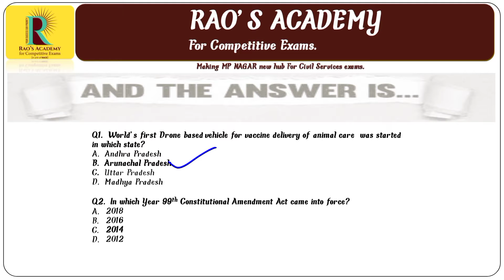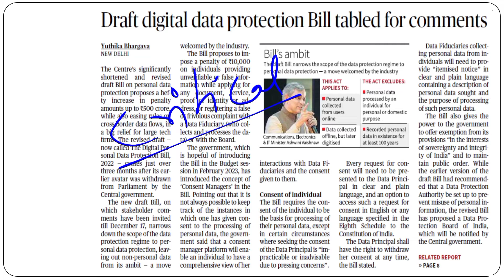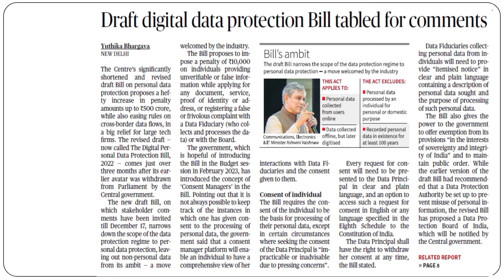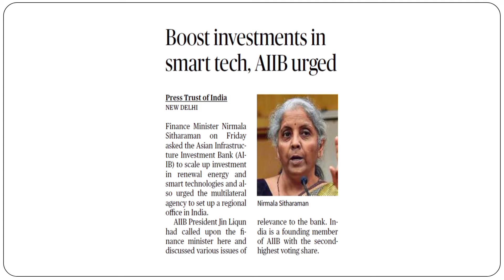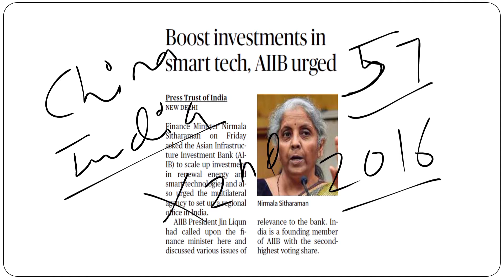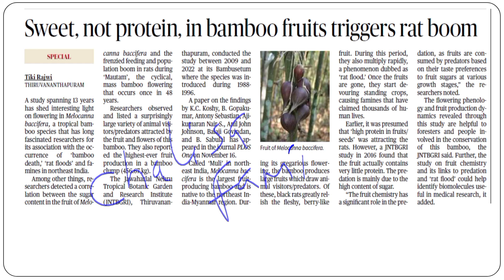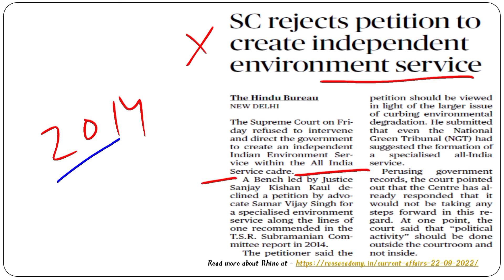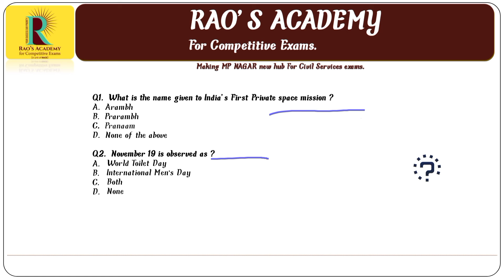Daily News Review | 19th November 2022 | Current Affairs | Rao's Academy Bhopal | DNR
In this lecture, we discuss the important news articles for 19th November 2022 that are relevant for the UPSC and MPPSC Examination. The aspirants are advised to watch the entire video lecture for a better understanding of Current Affairs articles by our Daily News Review. Rao's Academy for competitive exam provides you the best platform for preparation of Civil Services. Watch this video from the house of Rao's Academy covering the inside-out concepts of UPSC & MPPSC syllabus. For more updates go to our Current Affairs We at Rao's Academy will make your concepts clear and structure your brains to take up any questions relating to daily current affairs topics. Open! ✅ Hurry Now!! for more updates. You can get in touch with our institute at : R-26, Zone-II, Opp. Railway Track, M.P. Nagar, Bhopal